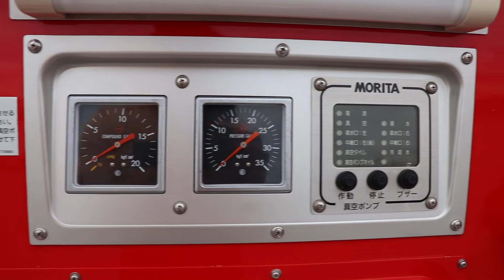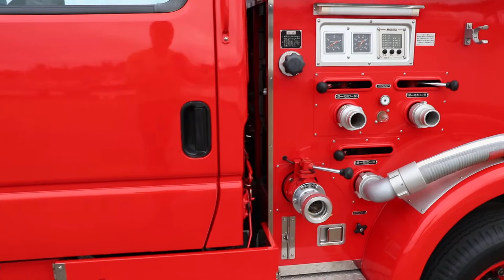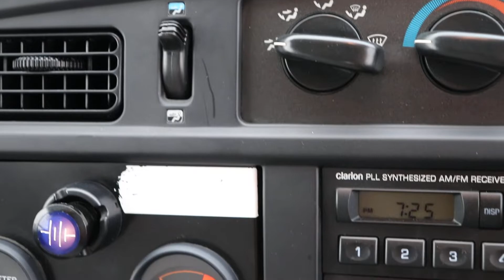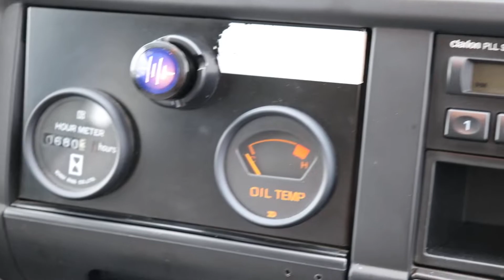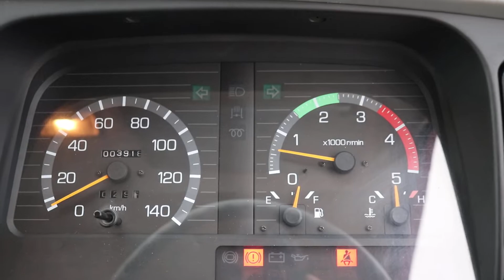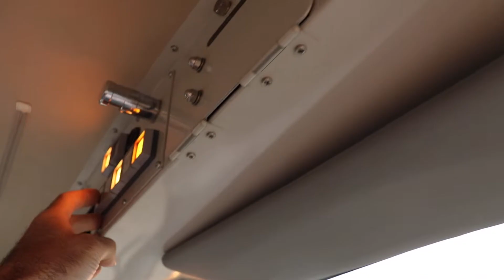1996 Mitsubishi Fuso Canter Fire Truck